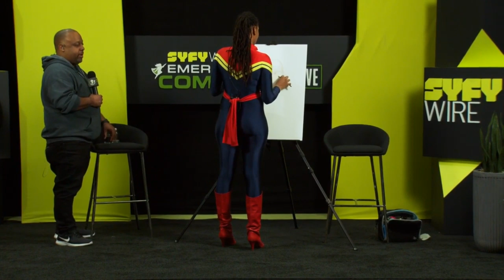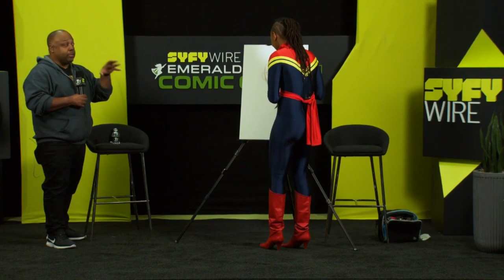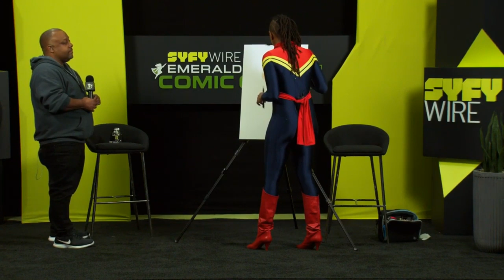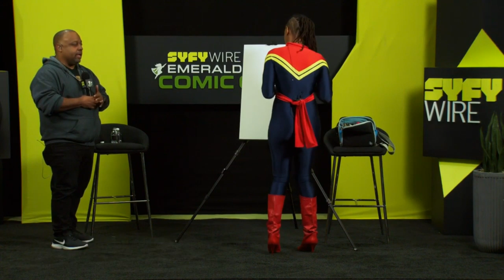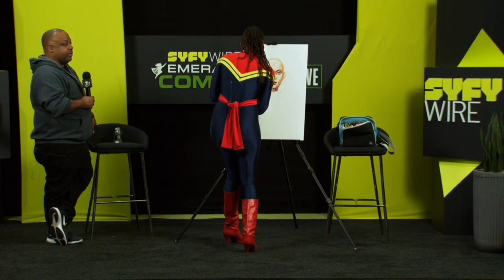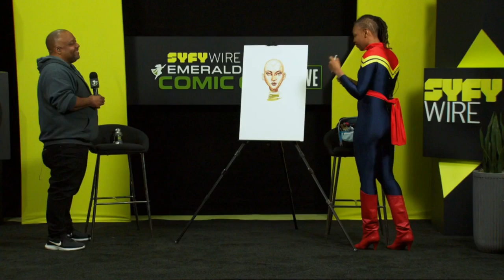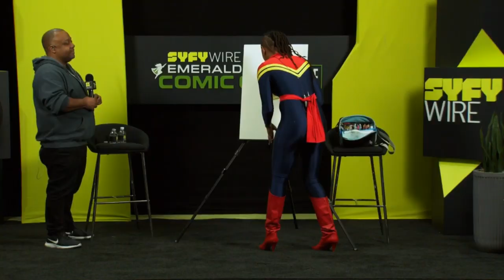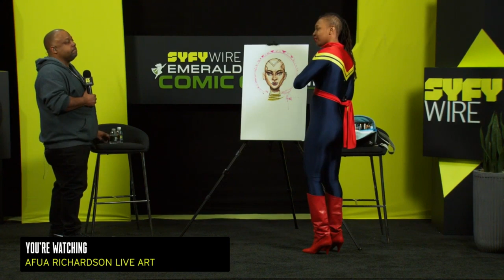WATCH: Afua Richardson Draw A Dora Milaje Live | ECCC 2019 | SYFY WIRE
Afua Richardson (Artist) draws A Dora Milaje from Black Panther and talks about her experiences going from music to comics!

More About Afua Richardson: Afua Richardson is an African-Native American artist best known for her comic book illustration for Marvel's World of Wakanda. Her comic, Genius, with writers Marc Bernardin and Adam Freemanwon Top Cow’s 2008 Pilot Season.Some of her other works include work with NPR's Black History Month All Star Batman for DC comics, Attack on Titan for Kodansha Mad Max for Vertigo, and cover art for X-Men '92, Totally Awesome Hulk and Captain America and the Mighty Avengers. Marvel recently chose Richardson as the artist for a new comic featuring the character Blade. She is one of a small group of African American women artists who are employed by the "big two" comic publishers in the United States.

Catch all of the exciting news from Emerald City Comic-Con 2019 with SYFY WIRE.

More About Emerald City Comic-Con 2019: The Emerald City Comic Con (ECCC), formerly the Emerald City Comicon, is an annual comic book convention taking place in Seattle, Washington. Originally taking place at the city's CenturyLink Field (first at West Field Plaza, then at the Event Center), the venue changed in 2008 to its current home at the Washington State Convention and Trade Center. Emerald City Comic Con is commonly known simply as Comic-Con or the "ECCC".

Check out exclusive SYFY WIRE content:
Visit SYFYWIRE.com: po.st/SYFYWIRE
Find SYFYWIRE on Facebook: po.st/LikeSYFYWIRE
Follow SYFYWIRE on Twitter: po.st/FollowSYFYWIRE